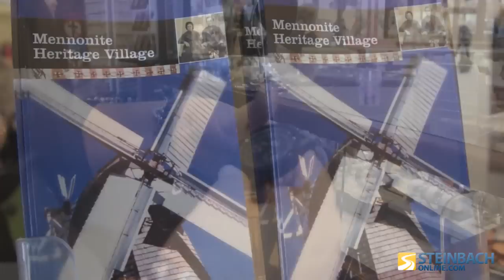Daylight Saving Time